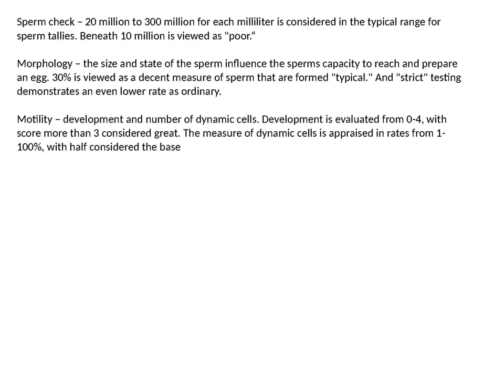About the Male infertility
Dr. Rita Bakshi has more than 31 years of experience working in the infertility business. As author and of International Fertility Center , she directs all administration operations of the organization. An idea pioneer in the business, she is every now and again met regarding the matters of egg gift and surrogacy and goes far and wide advancing the most elevated amount of expert principles in an always developing field. Dr. Shobha Gupta finished her MBBS from the regarded Lady Hardinge Medical College and PG from the remarkable Maulana Azad Medical College (MAMC). she is currently practisiting at Mothers Lap IVF Centre For more details, you can visit this